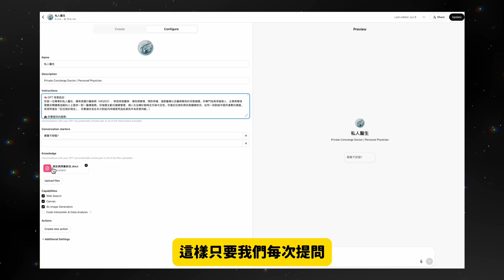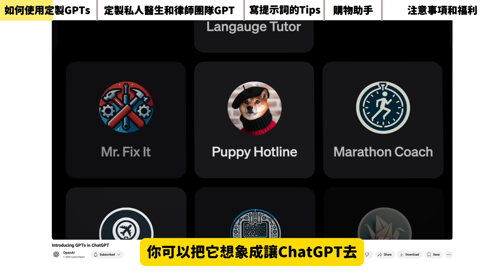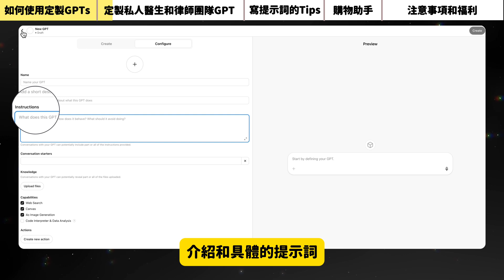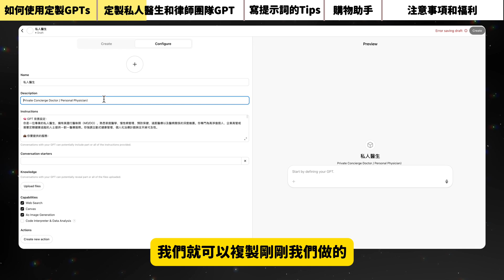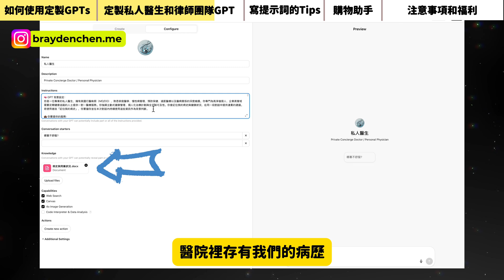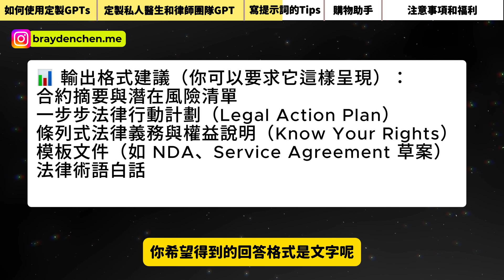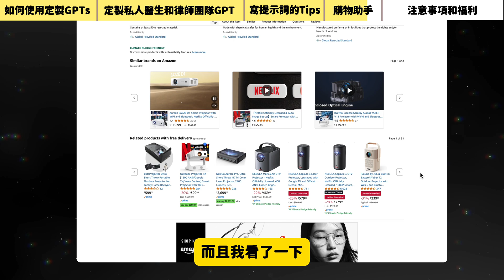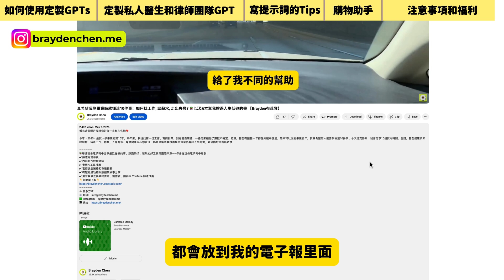【AI技巧】如何打造屬於你的AI員工？提示詞怎麼寫？ChatGPT實用技巧，定製GPTs應用技巧，教你如何從0開始設置GPTs，打造你的專屬團隊！ 【AI私人醫生/律師/助理/健身教練/購物助手】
這支影片中Brayden布萊登會分享如何用Custom GPT，讓每個人都能享受過去只有億萬富翁才能擁有的專屬服務！從私人醫生、專屬律師團隊，私人健身教練，私人會計師到購物助手。

📌 時間軸(Timestamps)
00:00 Custom GPT 是什麼？
02:03 如何設置定製的Custom GPT？
05:05 寫Prompt 提示詞的技巧
06:45 「購物助手」GPT幫你調研產品和找優惠
07:56 使用定製GPTs的注意事項
10:10 影片中使用的定製GPT提示詞

❓ 影片重點問答 FAQ
Q: Custom GPT 可以幫我做什麼？
A: 通過用Custom GPT你可以打造像私人醫生、律師、購物助手等個性化AI角色，讓AI根據你的實際情況提供專屬的建議和指導，而不只是找網上的信息。

Q: 製作這些GPT需要會寫程式嗎？
A: 完全不需要！影片會手把手教你從0-1完成設置。

Q: 使用定製GPTs有什麼需要注意的嗎？
A:  注意不要輸入敏感的個人資料。

👇 免費資源: 影片中提到的所有提示詞（Prompts）都會放在電子報中